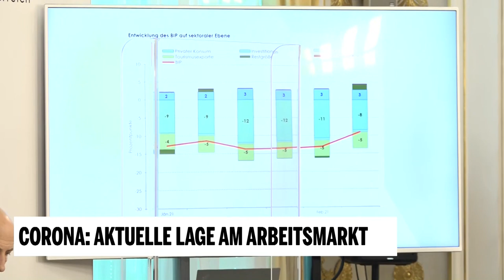Gernot Blümel über dramatische Situation am Arbeitsmarkt